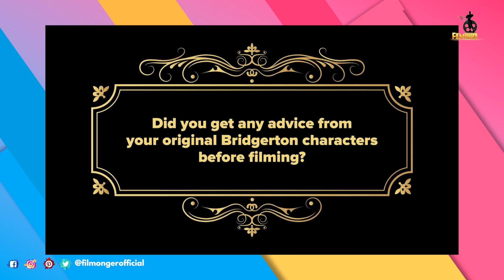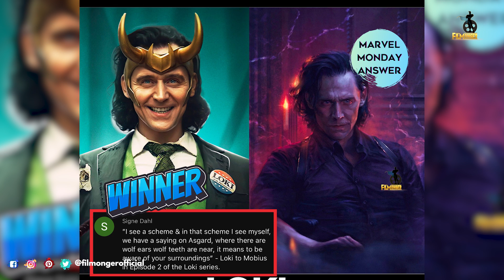Queen Charlotte A Bridgerton Story Bloopers and Funny Moments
Queen Charlotte A Bridgerton Story Bloopers and Funny Moments. Queen Charlotte is a Bridgerton spin-off. Queen Charlotte cast includes India Ria Amarteifio, Corey Mylchreest, Arsema Thomas, Adjoa Andoh, Ruth Gemmell, Michelle Fairley. India Ria Amarteifo and Corey Mylchreest are so funny during their interviews. Queen Charlotte A Bridgerton Story behind the scenes shows the dedication of India Ria Amarteifo. Bridgerton is hit series from Netflix. Queen Charlotte A Bridgerton Story bloopers will be soon released by Netflix. Queen Charlotte A Bridgerton Story interview of India Ria Amarteifo tells us how she gets ready for the role. How many of you enjoyed watching Queen Charlotte A Bridgerton Story bloopers?